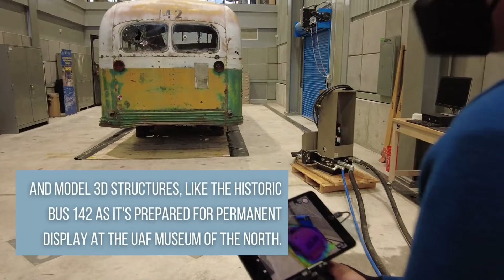Bering Strait Drone Training in Fairbanks